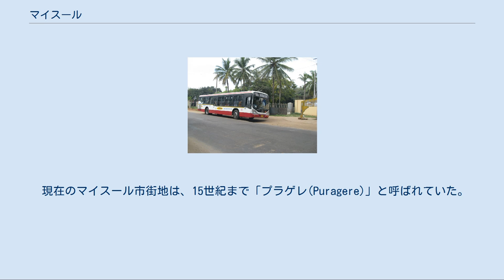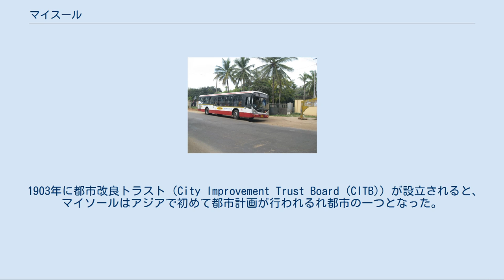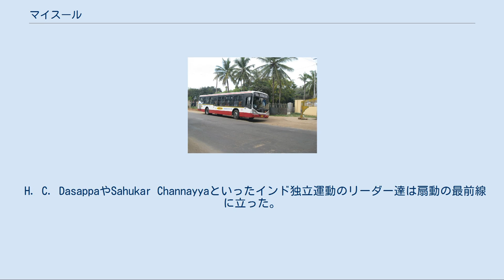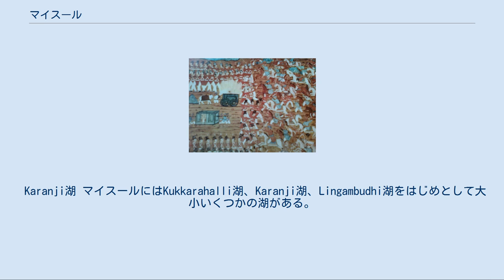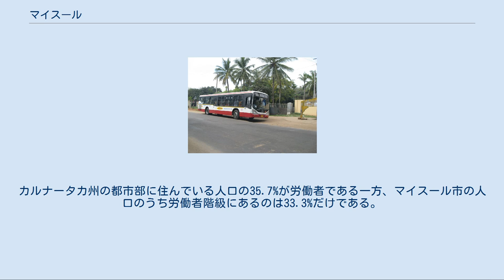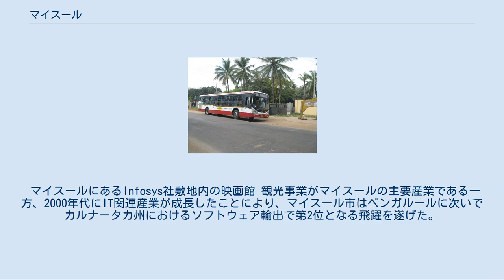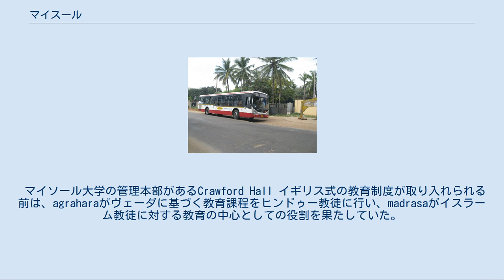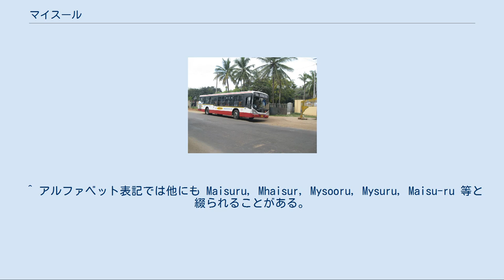マイスール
マイスール (Mysuru, カンナダ語: ಮೈಸೂರು)、旧称マイソール（英語: Mysore, /maɪˈsɔər/）はインド南部カルナータカ州で2番目の規模を持つ都市。
 カルナータカ州の州都ベンガルールから南西146kmの位置にある。
かつてはマイソール王国及びマイソール藩王国の首都として知られた。
 チャームンディーの丘の頂上にある、魔神マヒシャースラの像 インドの伝統工業地帯のひとつであり、絹サリー、白檀、香油、象牙などを産する。
 都市南部のチャームンディーの丘、およびその頂上にあるチャームンディーシュワリー寺院はヒンドゥー教徒の巡礼地としても名高い。
 都市の名称は、ヒンドゥー教の神話において女神チャームンディーシュワリーに倒された魔神マヒシャースラに由来する（「マヒシャ」とは「水牛」の意味）。
 都市の名称はシヴァの妃ドゥルガーが、水牛の頭を持つ魔神マヒシャースラを討伐した地としてマヒシャブール（水牛の町）と名付けられた事に由来している。
 ヒンドゥー教の神話によれば、マイスール周辺の地域は古くは「マヒシュール(Mahiṣūru)」と呼ばれ、魔神マヒシャースラに支配されていたが、マヒシャースラは女神チャームンディーシュワリーに倒された。
 「マヒシュール」という名前は次第に「マヒスール(Mahisūru)」「マイスール(Maisūru)」と変化し、後にカンナダ語の「マイスール」が英語化され「マイソール(Mysore)」となった。
 2005年12月、カルナータカ州政府は英語式の「マイソール」という名前を「マイスール(Mysuru)」に変更する意思を表明し 、2014年に改名が正式に許可された。
 チャームンディーの丘の頂上にあるチャームンデーシュワリー寺院 「マイソール王国」も参照 マイスールは1947年までマイソール王国の首都であり、18世紀にハイダル・アリーとティプー・スルターンが支配した時期（マイソール・スルターン朝）以外はオデヤ朝に支配されていた。
 オデヤ家は芸術を後援しており、これがマイスールの文化面での成長に大きく寄与しており、マイスールが文化的首都と呼ばれる背景にもなっている。
 現在のマイスール市街地は、15世紀まで「プラゲレ(Puragere)」と呼ばれていた。
 1524年にはチャーマ・ラージャ3世によりマヒシュール城が建設され、後に王位は息子のティンマ・ラージャ2世、チャーマ・ラージャ4世に受け継がれた。
この地域が一般的に「マヒシュール」と呼ばれるようになるのは16世紀のことである。
 ヴィジャヤナガル王国の統治下においては、オデヤ家の治めるマイソール王国はヴィジャヤナガル王国の封建国であったが、1565年にヴィジャヤナガル王国がターリコータの戦いで敗北し衰退すると、マイソール王国は半独立の立場をとるようになった。
 1610年にラージャ・オデヤ1世がシュリーランガパトナを治めるヴィジャヤナガル王国の総督を追放すると、シュリーランガパトナがオデヤ家による支配の中心となった。
 その後王国を支配したティプー・スルターンにより、オデヤ家による統治の痕跡を消すため、マイスールの街のほとんどは一度取り壊されている。
だが、1799年にティプー・スルターンが第四次マイソール戦争で戦死すると、マイスールは再び王国の首都となった。
 この際、イギリスの保護の下で再建されたマイソール藩王国の君主クリシュナ・ラージャ3世はまだ幼なかったため、政治はディーワーンのプールニヤーによって行われた。
プールニヤーはマイソール市街の発展に関する功績で知られており、特に公共事業が有名である。
 1831年、イギリスの行政官Mark Cubbonは王国の統治紊乱を理由に内政権を接収し、藩王国の中心をバンガロールに移し、マイソールは藩王国の支配の中心としての地位を失った。
 マイソール宮殿の入口 だが、1881年になるとイギリスは権力を藩王チャーマ・ラージャ10世に返還し、マイソールは再び藩王国の首都となった。
 マイソールの街は、マイソール宮殿とともに1947年までオデヤ家による支配の中心であり続けた。
 マイソールが自治体となったのは1888年のことで、市街は8つの区に区分けされた。
 1897年には腺ペストの流行により人口の半数が死亡した。
 1903年に都市改良トラスト（City Improvement Trust Board (CITB)）が設立されると、マイソールはアジアで初めて都市計画が行われるれ...